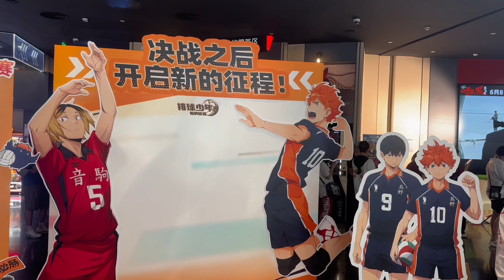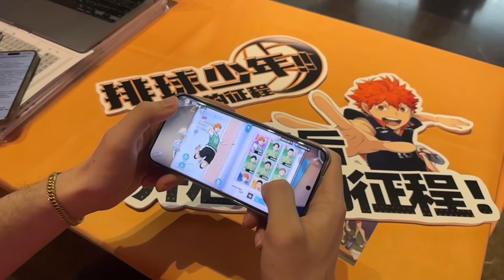排球少年手游国服和电影同时来！全网最先试玩！！！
我有幸去了排球少年手游国服的应援专场观影会！希望大家到时候一发入魂自己最喜欢的角色！